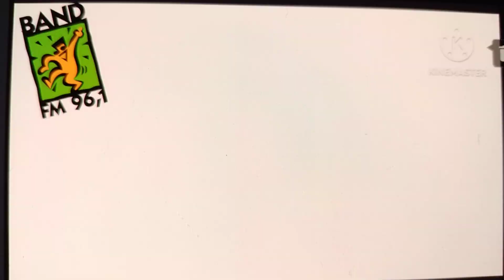Coleção DVD'S BAND FM